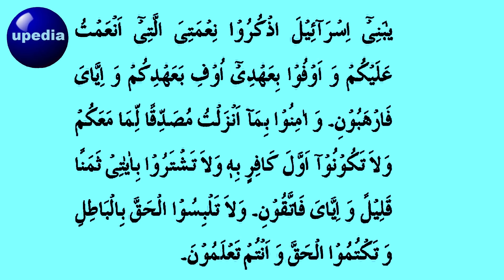Powerful Dua To Be A Wealthy | Ameer Honey Ka Wazifa | Dua Money | Wealth | Paisa upedia hindi urdu